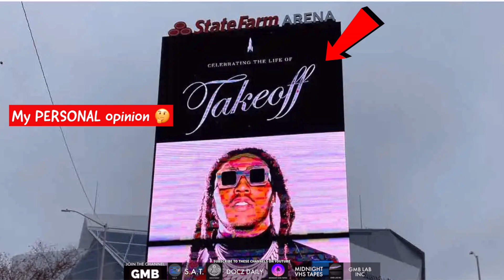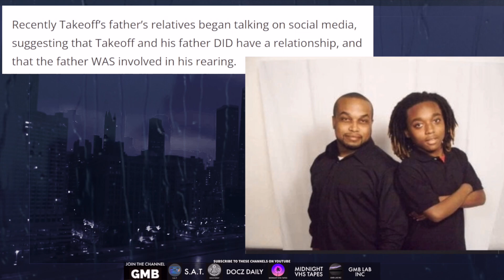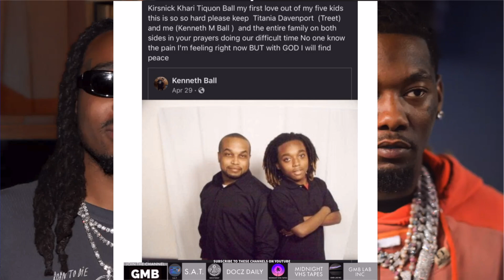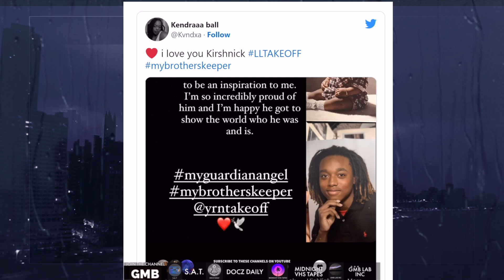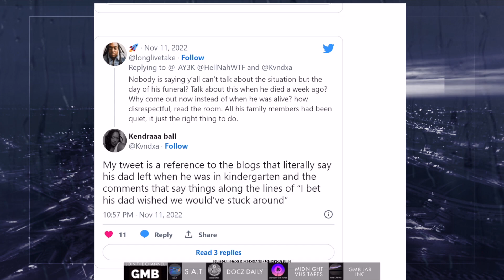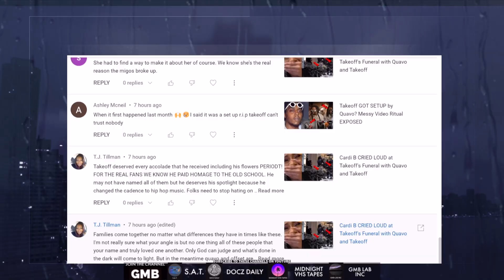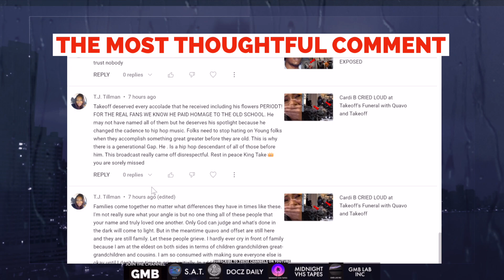Takeoff’s Family is BEEFING over Money? Quavo is Still DEVASTATED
Allegedly Takeoff's Family is having Drama over his money

Comedy and Satire